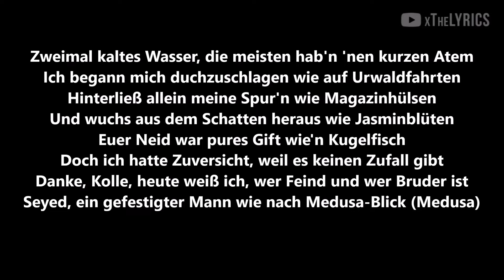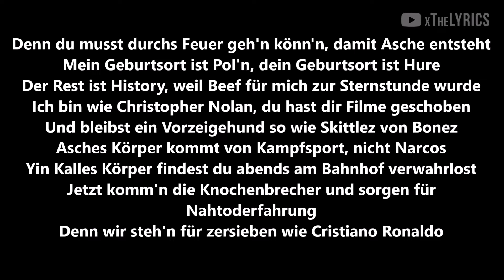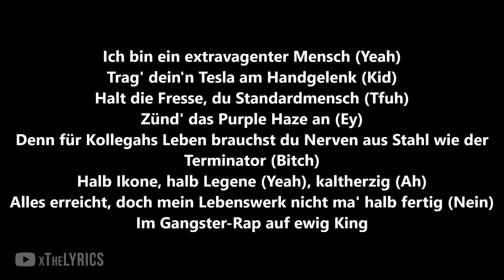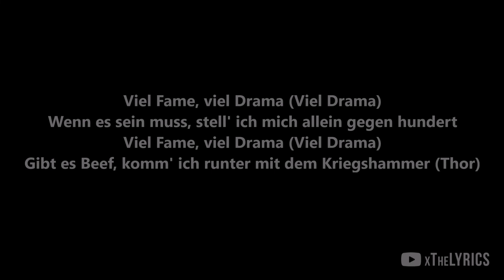Seyed x Kollegah x Asche - KRIEGSHAMMER [Lyrics]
Seyed - Lone Wolf (Album) jetzt streamen!

Song: SEYED x KOLLEGAH x ASCHE - KRIEGSHAMMER [Lyrics]